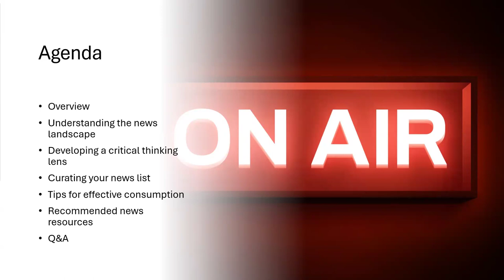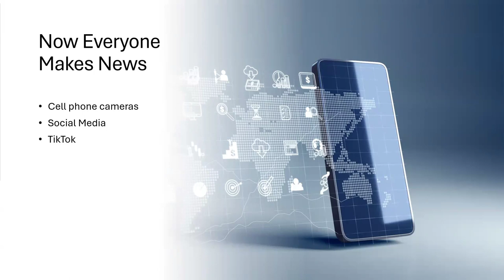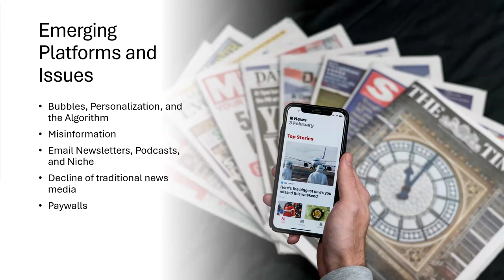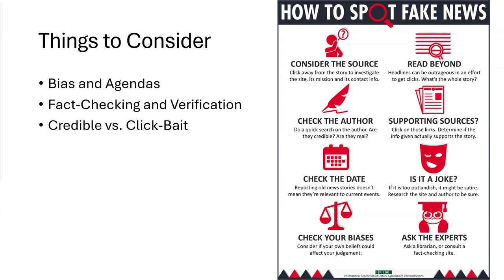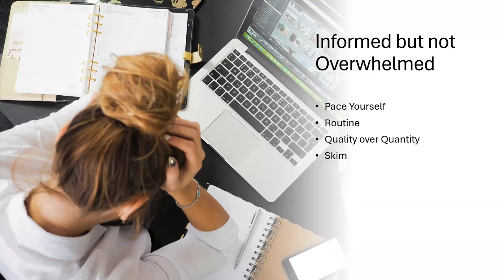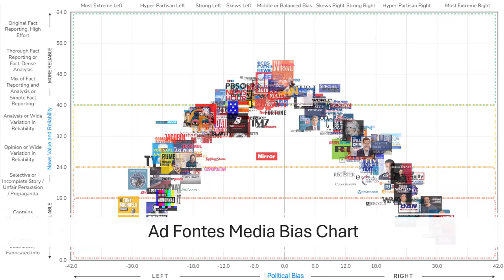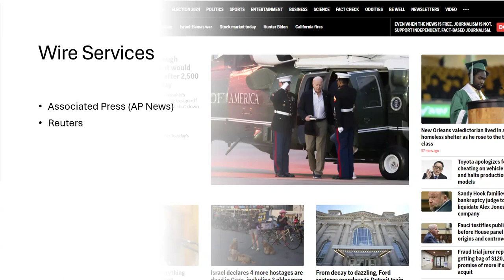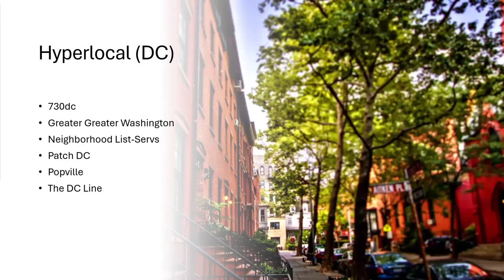Creating Your News Diet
When it comes to the news, it’s impossible to keep up with everything. In this session, we delve into the ways you can craft a balanced and informed “news diet.” We will share strategies for curating a personalized news list that fosters critical thinking while providing a well-rounded understanding of current events. This session is recommended for everyone and will share insights and practical tips to help you navigate the news media landscape effectively. We will offer provide a list of possible news outlets to follow.